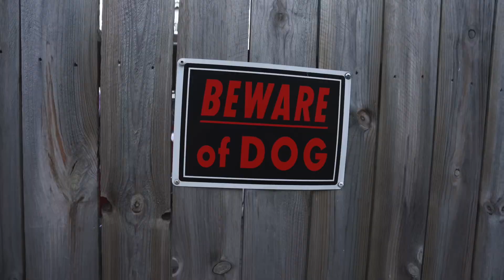Juan Escobar - Mad (Official Video)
ALL WEAPONS USED IN THE MAKING OF THIS VIDEO ARE PROPS.